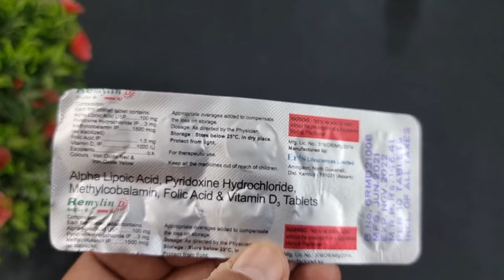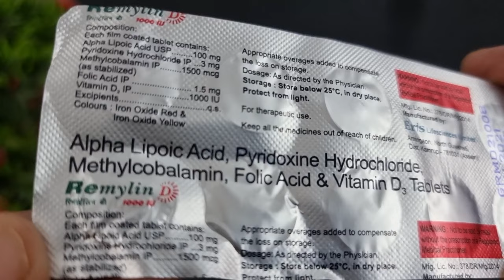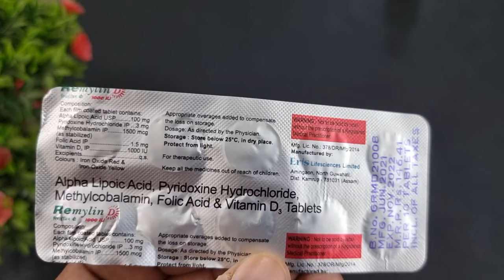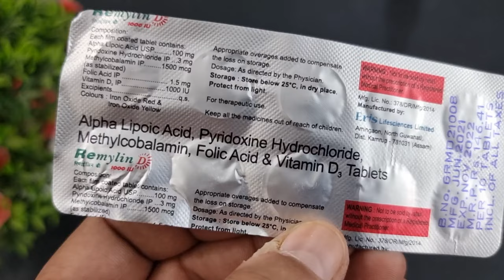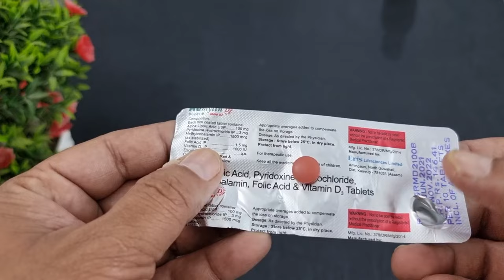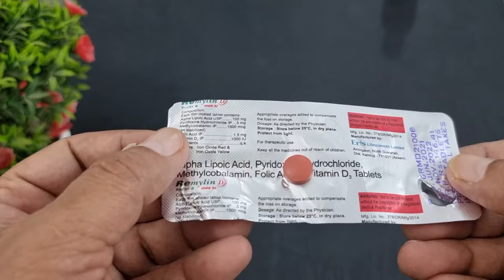Remylin D Tablet Benefits, Dosage,Side Effects | Eris Life Science🔥🔥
Remylin D Tablet is designed to help improve the body’s antioxidant stores. It helps in supporting the development of healthy red blood cells in the body. It is useful in strengthening the nervous system and regulating blood calcium levels in the body. It facilitates the conversion of glucose into energy.🔥🔥